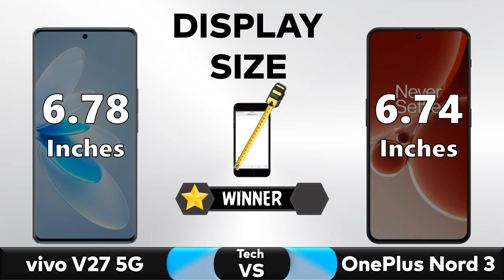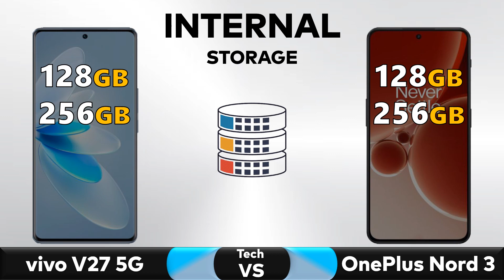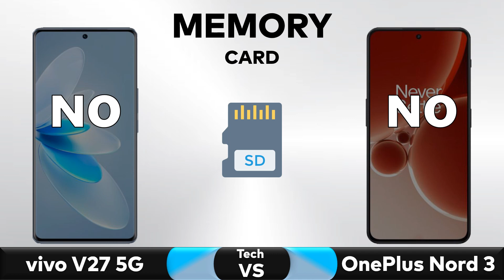OnePlus Nord 3 Vs vivo V27 - Full Comparison 2023 🔥 Techvs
✅ Comparison: OnePlus Nord 3 Vs vivo V27 - Full Comparison 2023 || Price || Specs || Review

▶️Also Searched◀️
oneplus nord 3
oneplus nord 3 vs vivo v27
vivo v27
oneplus nord 3 5g
oneplus nord 3 vs vivo v27 pro
vivo v27 vs oneplus nord 3
nord 3,vivo v27 5g
oneplus nord 3 vs vivo v27 comparison